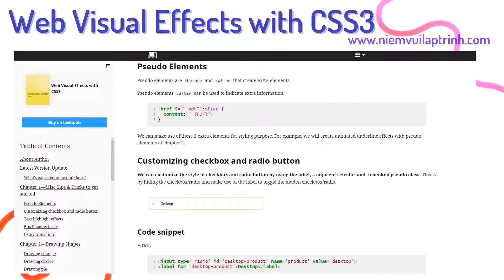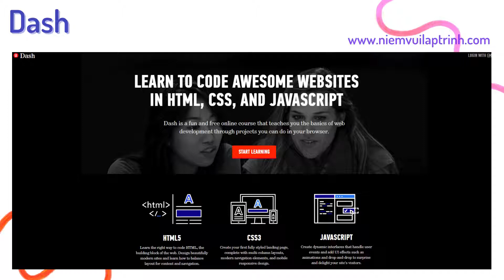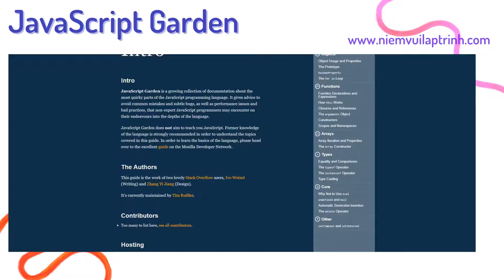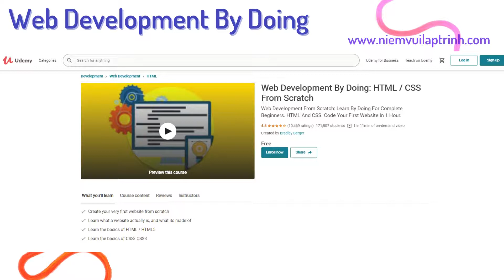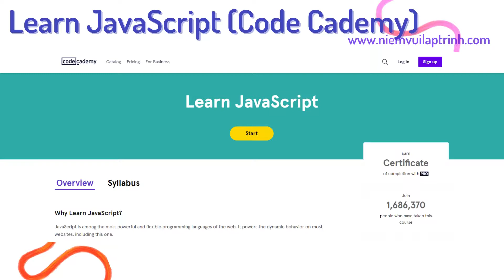Free Ebooks And Programming Courses For Front end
Here is the list of Free Ebooks And Programming Courses For  Front end:
Learn to Code HTML & CSS: